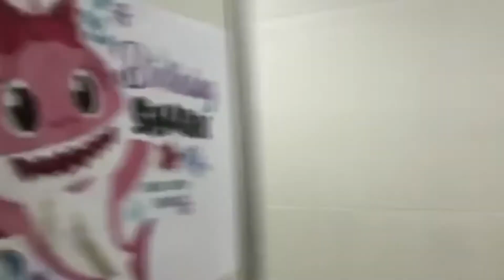Happy Birthday HYDE!!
Happy birthday hyde! Surprise!! hehehe..

maraming maraming salamat sainyong lahat! graveh from pag collect ng mga videos hanggang sa pag upload ng videos hehehe..

lab n lab ka namin.. ayan sana mag ka jowa ka na! hehehe